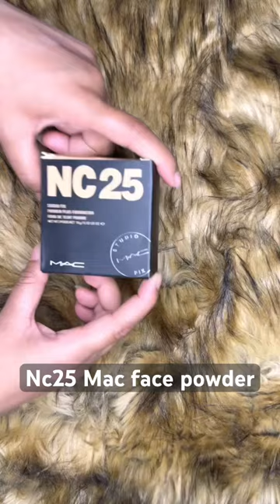Mac face powder